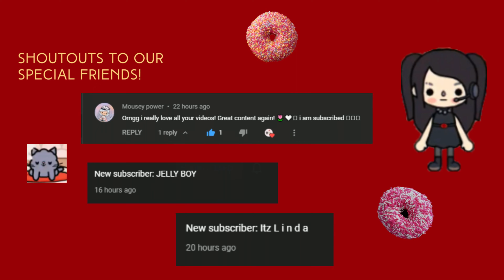Animal day care episode 1 | WITH MY VOICE | Toca Boca Roleplay | Toca Life World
Today we are taking our pet to the day care!
what other pets do they have at the animal day care?